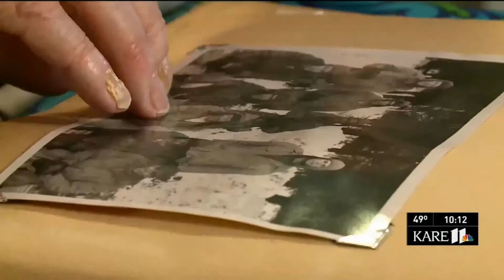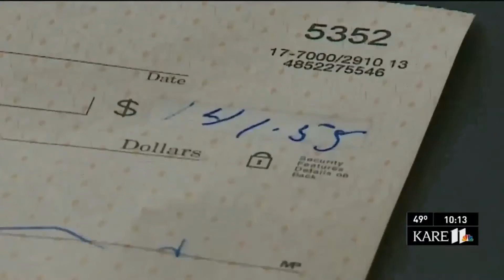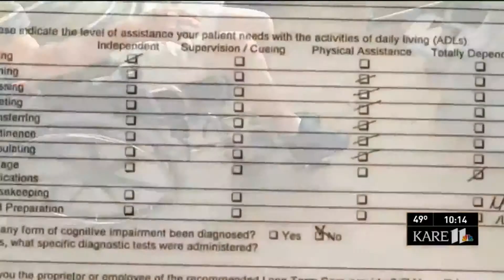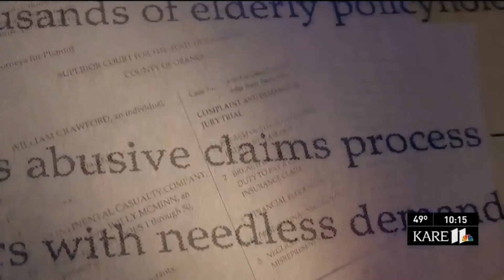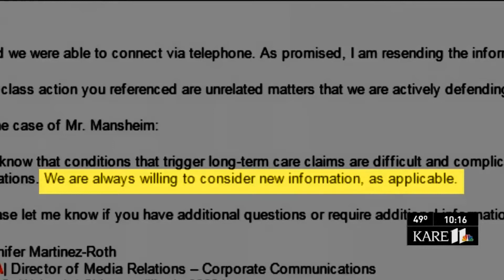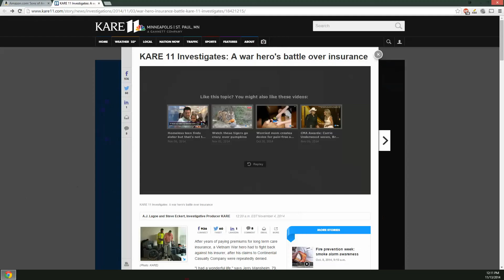KARE Story on CNA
An NBC station in Minnesota reported on abused by CNA and included Shernoff Bidart Echeverria Bentley LLP's lawsuit in its coverage.